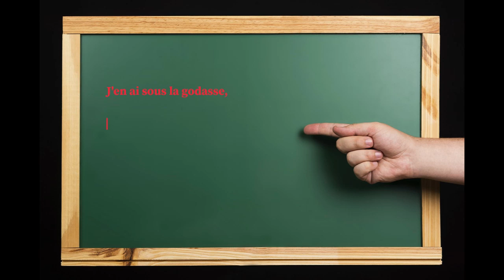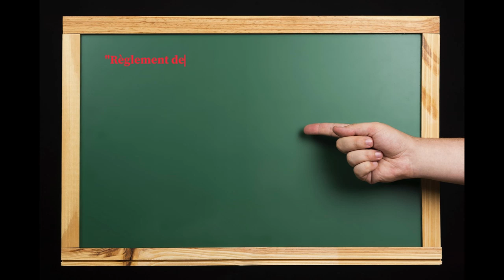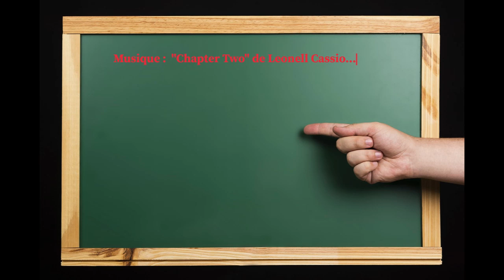Règlement de compte (...)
Un poème de Jean Charles Lambert...

De l'école il me reste quoi ?
Mon cartable en cuir et quelques billes je crois.
Mais pas le visage du maître je ne sais pas pourquoi...